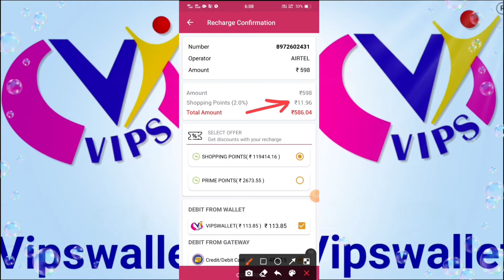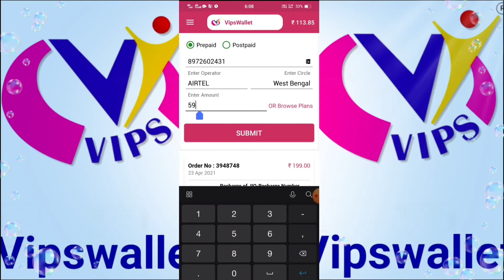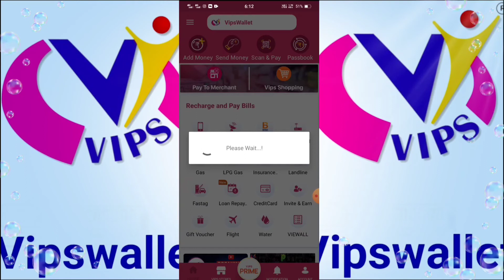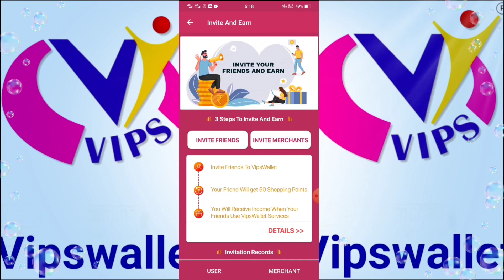25% Commission all mobile and DTH recharge and electricity bill and loan bill payment vips wallet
All Recharge 25% Commission all mobile and DTH recharge 25% Commission based recharge commission wala app 25% Commission payment proof life 25% Commission recharge mobile recharge DTH recharge and electricity bill payment and loan will payment 25% cashback available this application vips wallet app par
vips wallet app per 25% Commission Wala full review 25% Commission All Recharge supported All Recharge 25% commission from vip's Bullet application VIP full review 25% commission and new updates